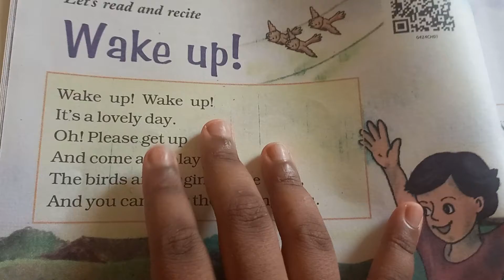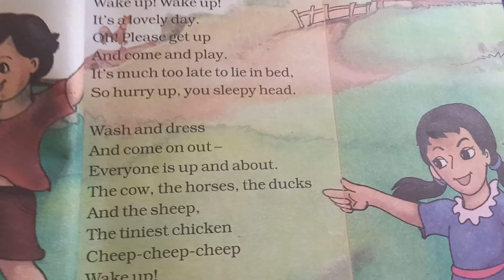class 4 English Chapter 1 poem wake up by Durga Madhab